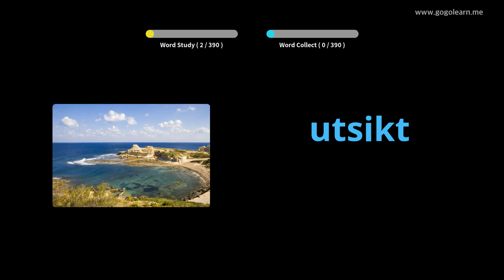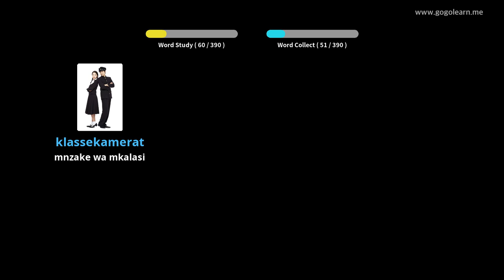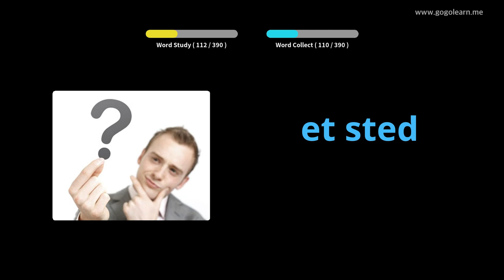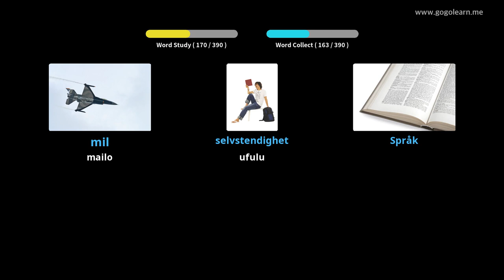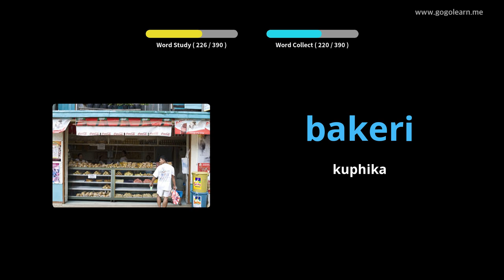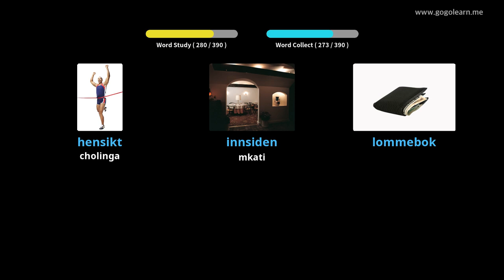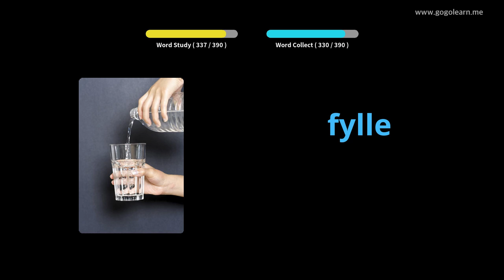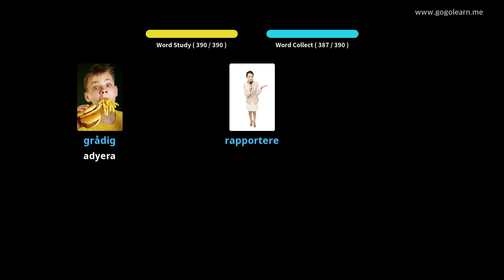Norwe Vocabulary Sekondale 2 | Golearn